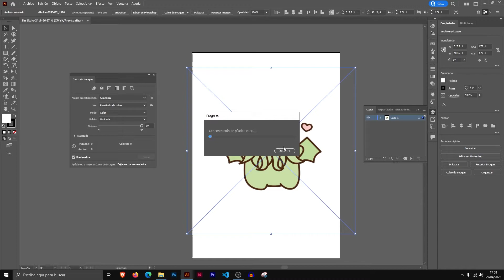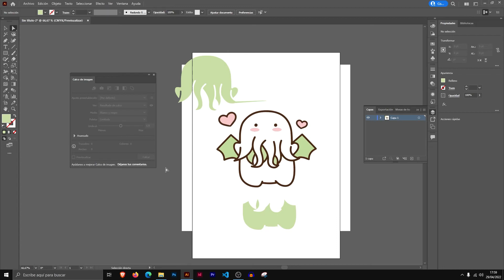CONVERTIR IMAGEN en VECTOR con ILLUSTRATOR 🔥 - PROCESO AUTOMÁTICO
👉 Si quieres convertir una imagen en vector con Illustrator automáticamente, en este tutorial en español te enseño como. Convertir una imagen en vector es un proceso sencillo gracias a esta opción de Illustrator

Transforma una imagen a vectores en Illustrator en pocos segundos, todo gracias a la herramienta calco de imagen.